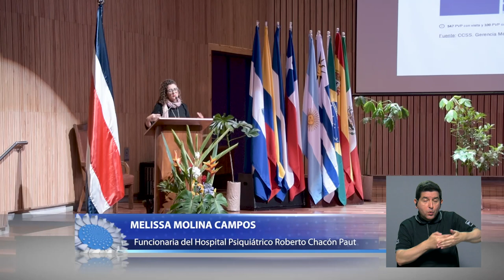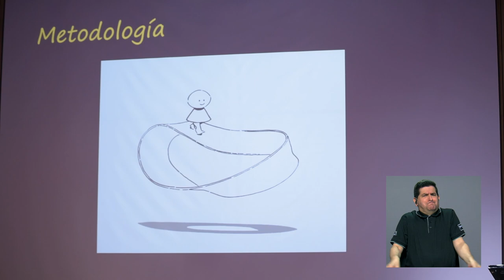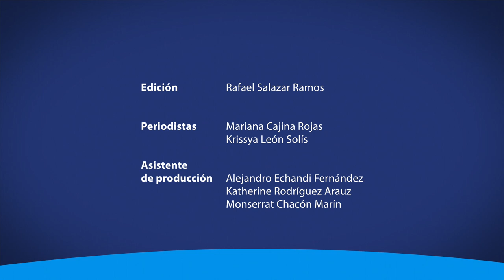Acompañamiento Terapéutico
La Universidad de Costa Rica, a través de la Escuela de Psicología, ha iniciado diálogos y reflexiones sobre un método que podría ayudar a nuestro país en el abordaje de la salud mental. Conozca de qué se trata a través de la siguiente información.